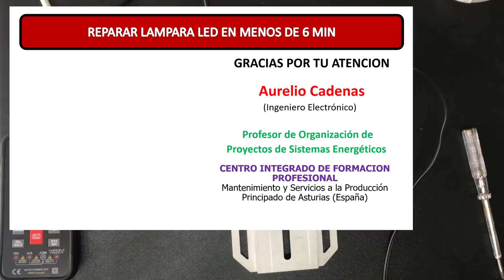Repara muy facil dos lamparas LED en 6 minutos CLASE 117 1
En este corto video veras como puedes reparar tu mismo de una forma muy fail una lampara LED (de las buenas que incorporan una fuente conmutada) que o bien no ilumina o ilumina con deficiencia. Necesitarás destornillador plano, soldador y estaño. NADA MAS.